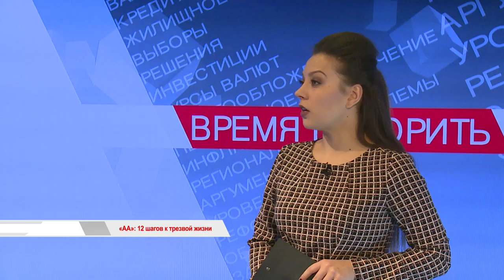"АА": 12 ШАГОВ К ТРЕЗВОЙ ЖИЗНИ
26 лет назад во Владивостоке появилось содружество, где жители города и края избавляются от зависимости, которую принято считать серьёзной болезнью. Оставаться трезвыми и помочь другим обрести здоровый образ жизни – главная цель содружества Анонимных Алкоголиков. Те, кто победили желание выпить, сегодня, не скрывая, рассказывают о том, к чему приводит злоупотребление спиртными напитками.